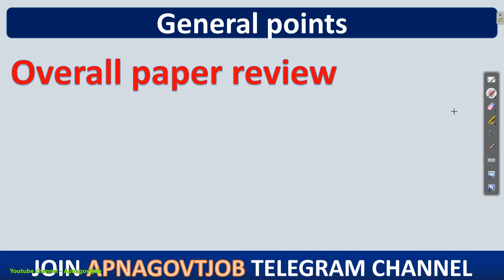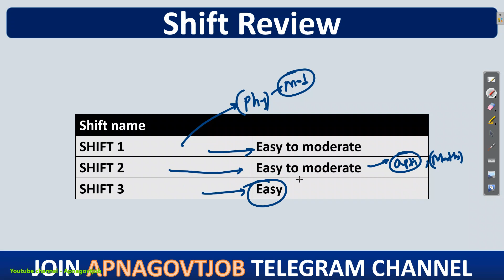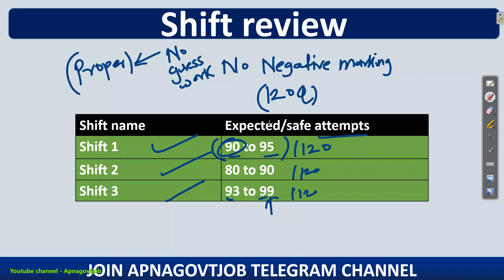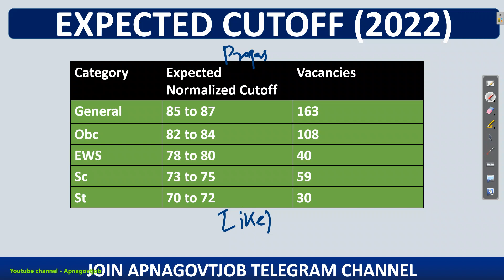AAI ATC EXAM EXPECTED CUTOFF (2022) | AAI ATC EXAM RESULT DATE ?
- Important Updates
                                      - Current affairs
- much more.